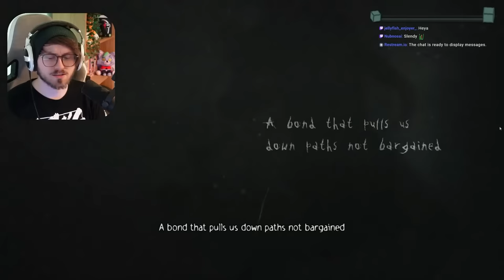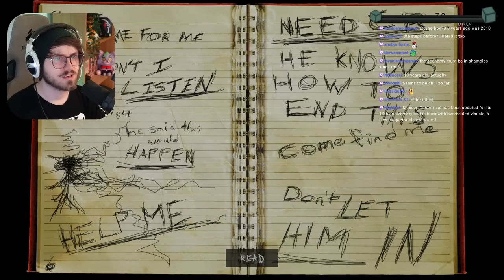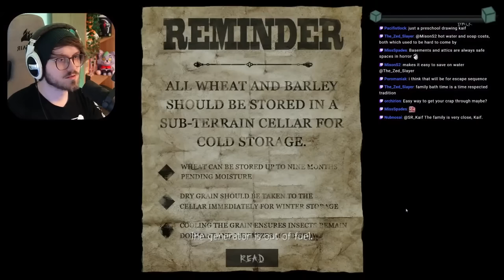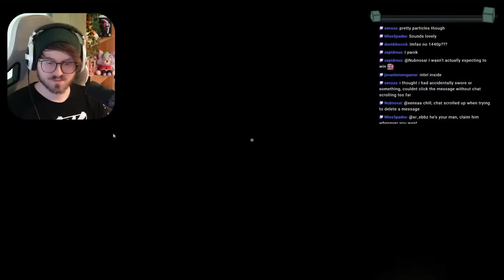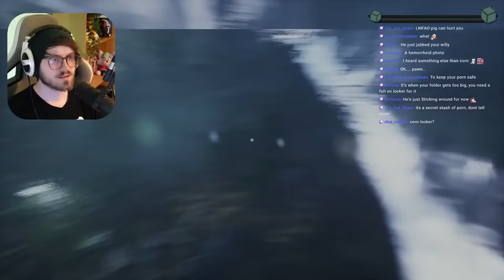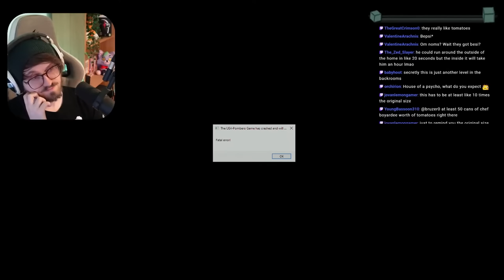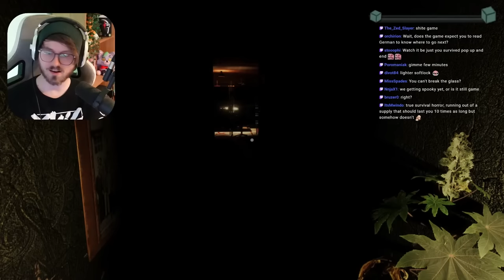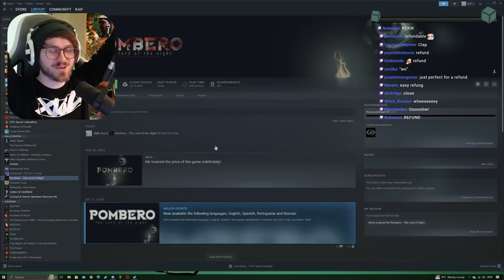Slenderman is Terrifying Again! | Slender The Arrival